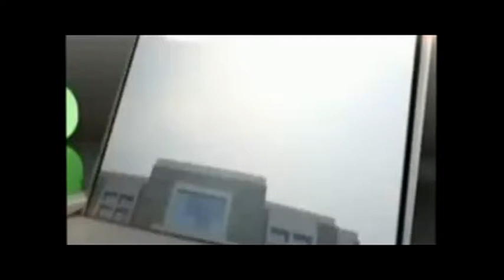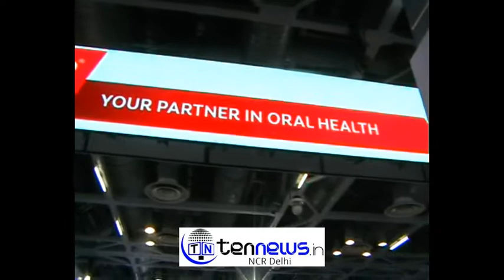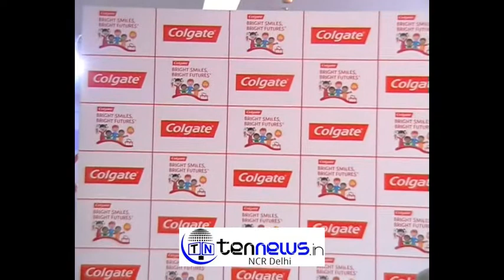LARA DUTTA GRACED FDI WORLD DENTAL CONGRESS BEING HELD AT GREATER NOIDA